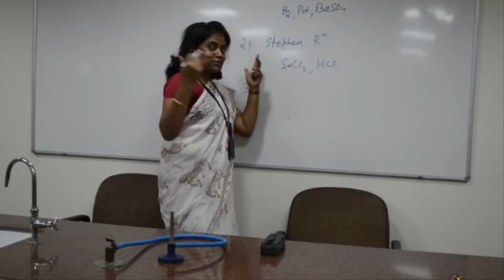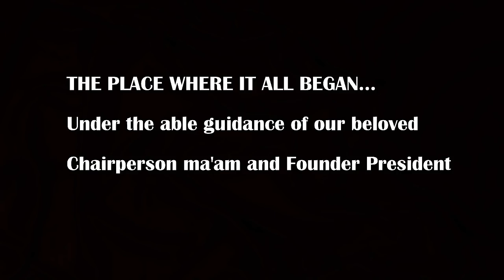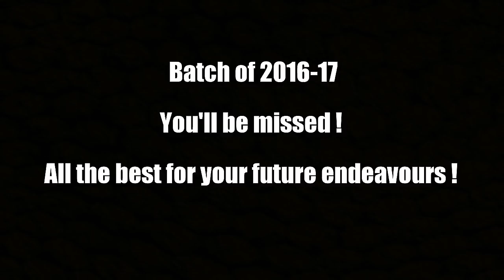Amity Vasundhara Sector 1 Farewell Video : Batch of 2016-17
So ladies and gentlemen , after a lot of bruised ego of teachers and rants of the higher authories , finally i made the video after taking so many painstaking efforts .

i myself realize that the video could have been much better ( atleast in the later half of the video ) , however the pressure to JUST complete the video and the time crunch i was facing , this was the best i could make ( i couldnt even include the "behind the scenes " )

Plagarism is quite evident in the video , if you do a litlle bit of your research :P

Cheers Guys !